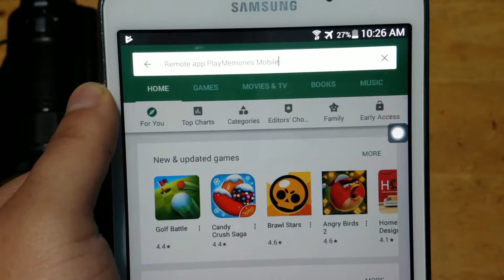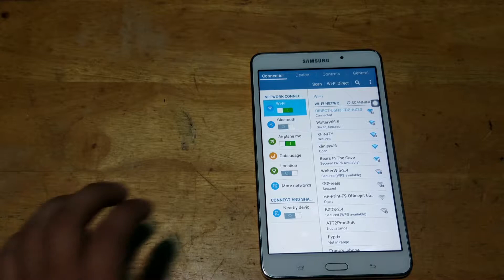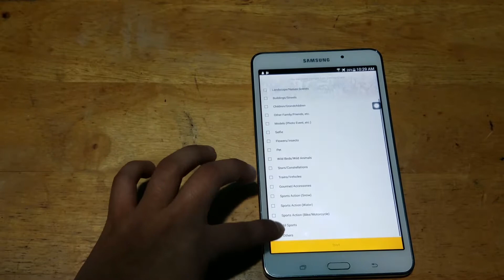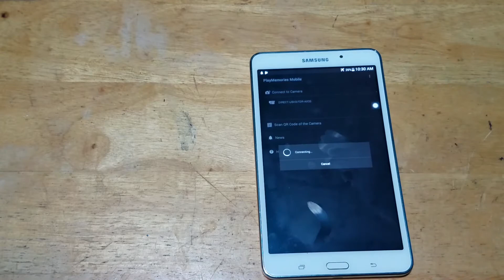How to connect camera to phone as a moniter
here is the link to the app to download on google play